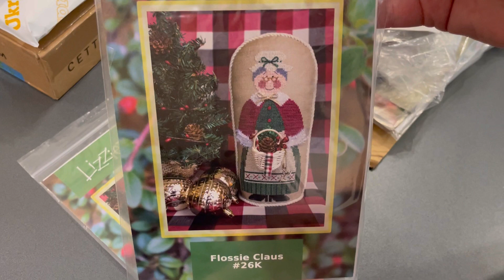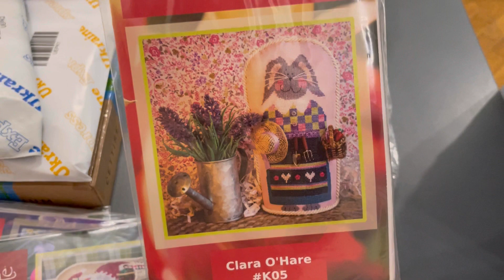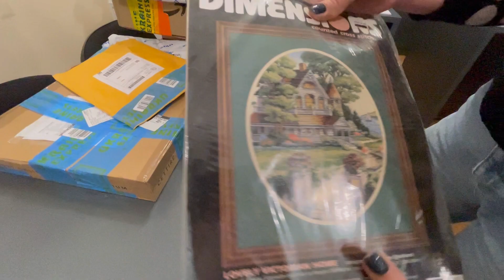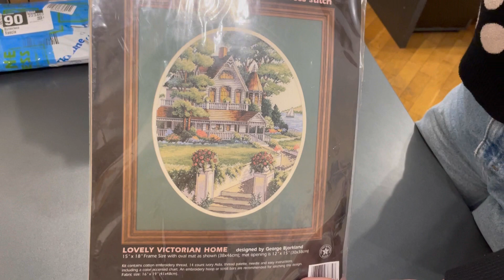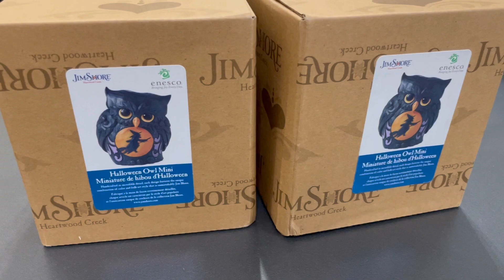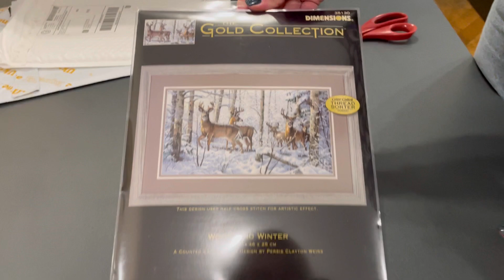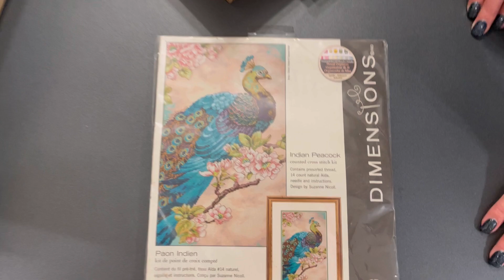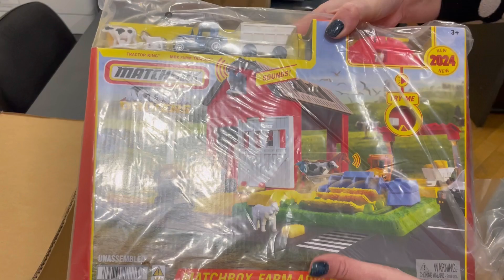Нові набори вишивальні, схеми, фігурки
Долучайтесь до Viber групи щоб першими ці дуже корисні речі. Переходьте за посиленням Приєднайтеся до цього чату Viber: Приєднуйся до Набори з Америки) у Viber